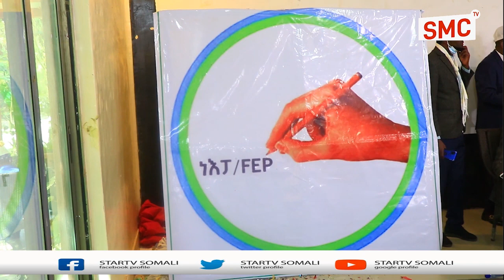Xisbiga xoriyada iyo sinanta ee (FEB) aya jigjiga ku so bandhigay calamada u dorashada ku galayo